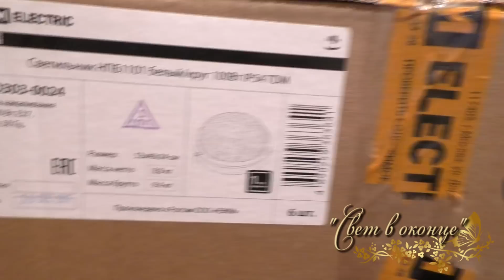VLOG! РЕМОНТ В НОВОЙ КВАРТИРЕ!